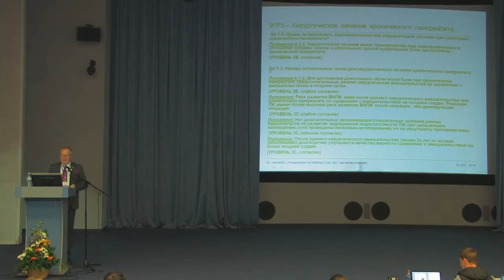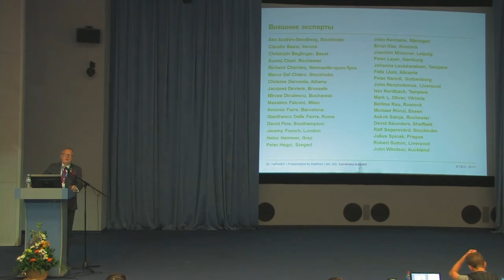9 Matthias Lohr 13 20 ru 2-й день